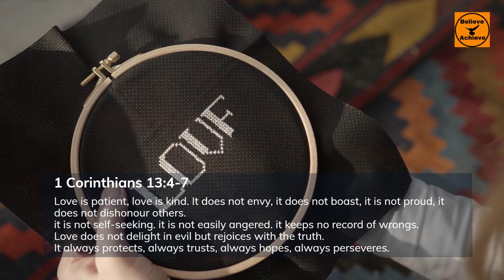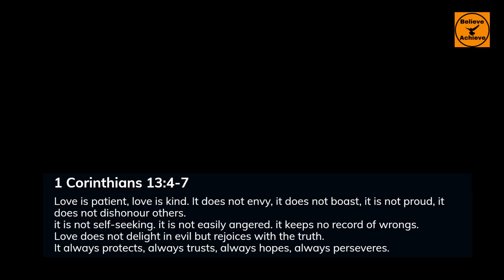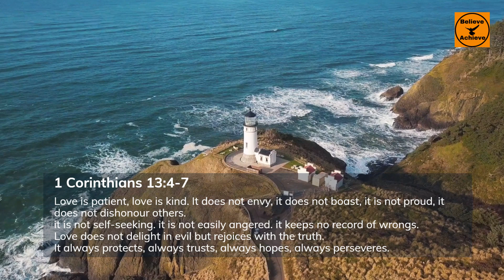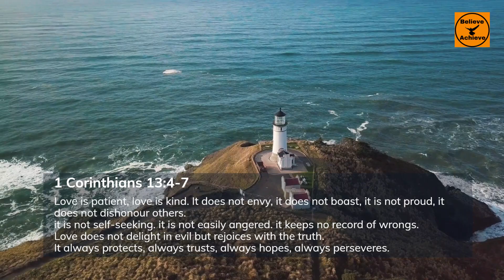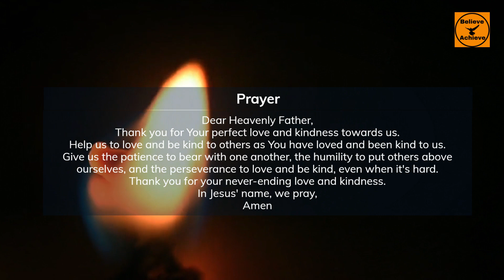Breakfast for the Soul: Feast on Love and Kindness with 1 Corinthians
Start your day on a positive note by reflecting on God's Word and embracing love and kindness.
In this video of the 'Seeking God in the Morning' series, we will dive deep into 1 Corinthians 13:4-7 and explore the profound meanings behind love and kindness as outlined in the scriptures.

It's essential to begin our day by meditating on the Word of God, as it guides us, strengthens us, and sets a positive tone for the rest of the day.

The scripture from 1 Corinthians 13:4-7 provides a beautiful and detailed description of love, which is the foundation of our relationships with others and our relationship with God.

Join us as we reflect on this powerful scripture, discuss its implications in our daily lives, and provide guidance on how to meditate on the Word of God.

Let's embrace the day with love, kindness, and a heart full of gratitude.